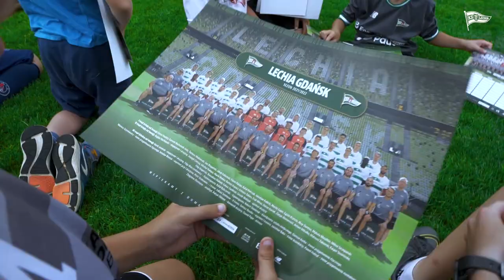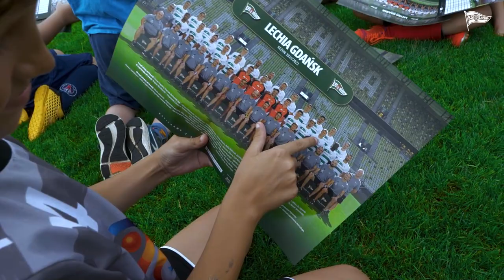Trening na półkoloniach w Kolbudach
Zapraszamy do obejrzenia materiału z treningu dla dzieci na półkoloniach w Kolbudach, w którym udział wzięli Rafał Pietrzak, Kristers Tobers, Filip Koperski, a także trener Damian Korba.